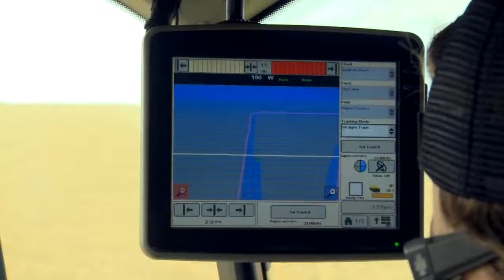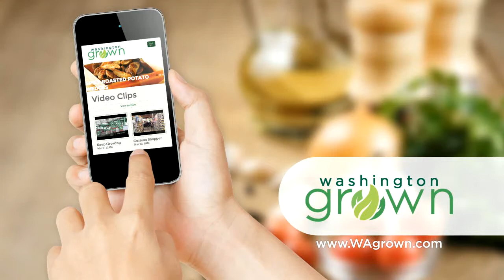Isaac Brothers Family Farms | Coulee City, WA | Washington Grown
The Isaac has been farming for 4 generations!  Meet them and see what a sunflower field looks like!  They also grow hay, potatoes, wheat, and more!  Learn about the challenges to farming and how farmers are becoming more sustainable.